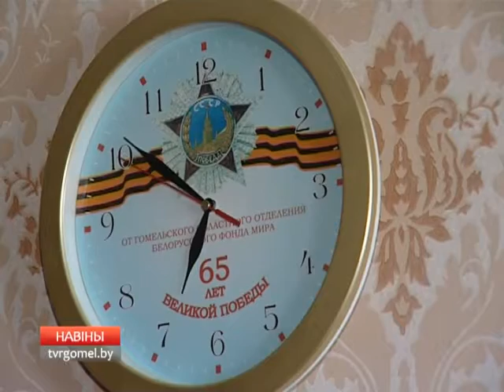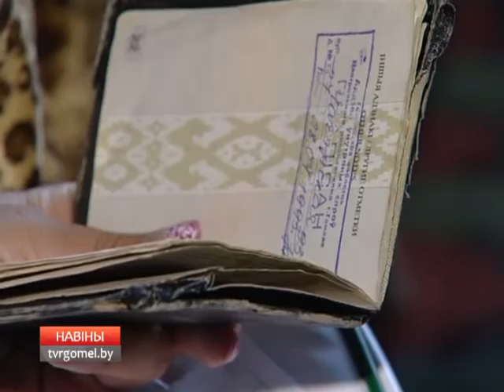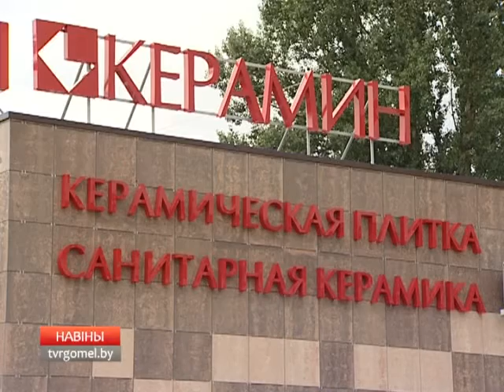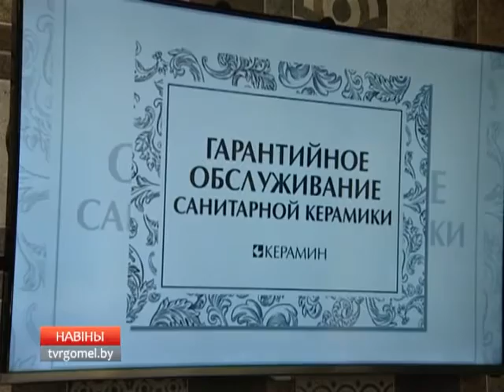навіны 25 07 15